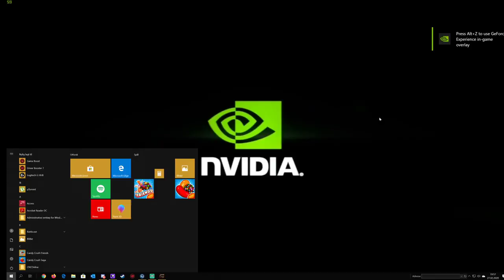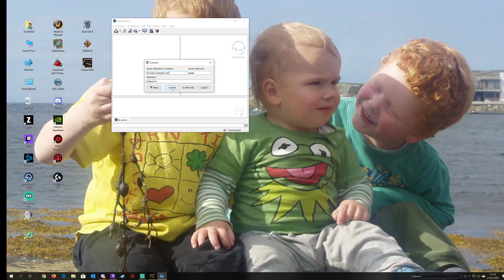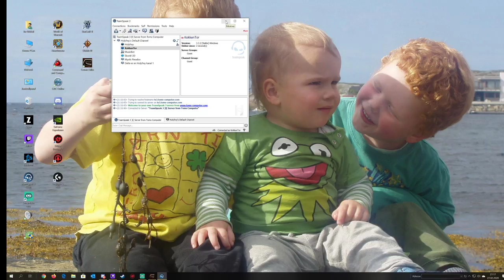Direktesending fra Tor Rekdal